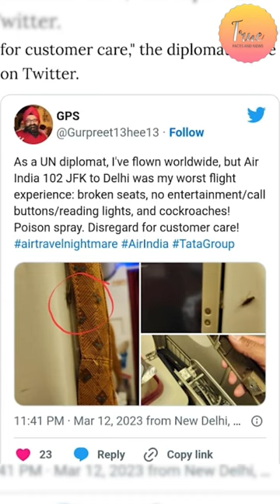UN Diplomat Complains Of Broken Seats, Cockroaches On New York-Delhi Air India Flight